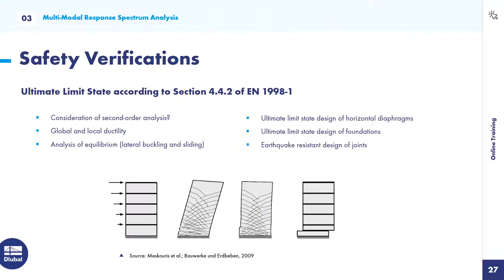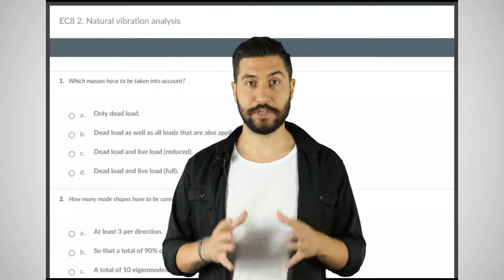诚邀您参加“RFEM 结构动力学和抗震设计”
我们在此诚挚地邀请您参加我们的在线培训课程：“RFEM | 结构动力学以及按照欧洲规范 8 的抗震设计”。

参加者需要良好的互联网连接， 并且已经了解 RSTAB 或 RFEM 的基本知识。

在培训过程中，每位参加者都可以通过聊天功能随时提问。

培训结束后，每位参加者都会获得培训模型、培训视频录像，及其相关文件。 通过这些资料，参加者可以独立地进一步学习和理解在培训中演示过的模型。

完成培训后，每位参加者将获得一份培训证书。